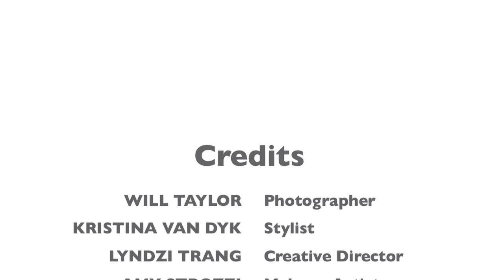BEHIND THE SCENES: UMBRELLAS OF CHERBOUG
This is a story...about a girl and boy.

Annabelle Wallis
Gillian Jacobs
James Van Der Beek
Daniel Sunjata
and Frankie Muniz